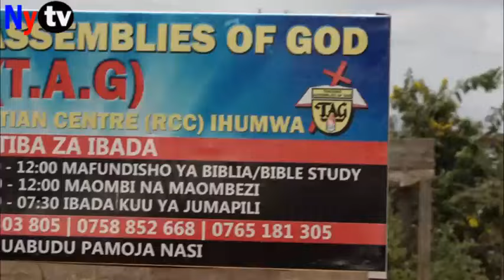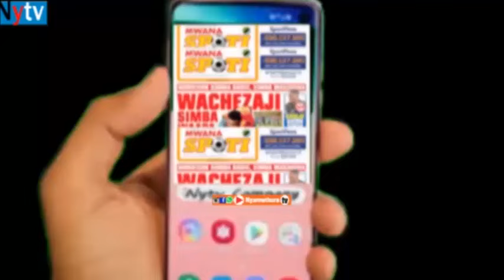ITAZAME HII KWAYA INAVYO IMBA VIZURI SANA HAUTA AMINI KAMA INATOKA KATIKA KANISA LA TAG RCC IHUMWA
Uliwahi kujua kama Kanisa la TAG Rcc Ihumwa lina kwaya nzuri kama hii?